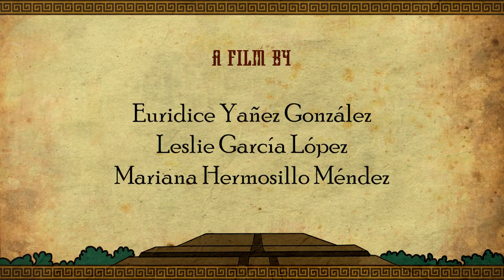A Helping Hand 2D Animated Short Film8099